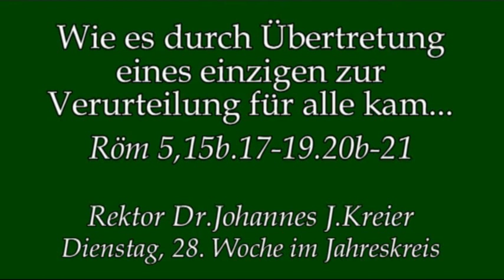Aus der Geschichte mit Adam kommt keiner raus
Rektor Dr.Johannes J.Kreier im Kloster am Rande der Stadt/ Saarbrücken, Predigt, Di, 28.Wo im Jahreskreis.